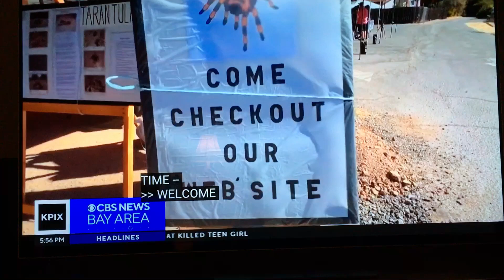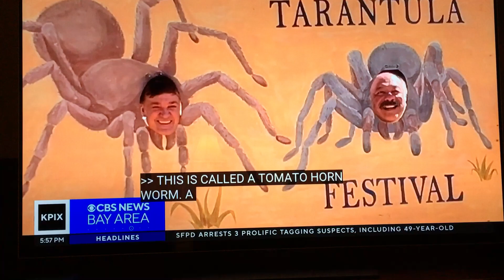October 18, 2024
News clip about Coe Park Tarantula Festival.